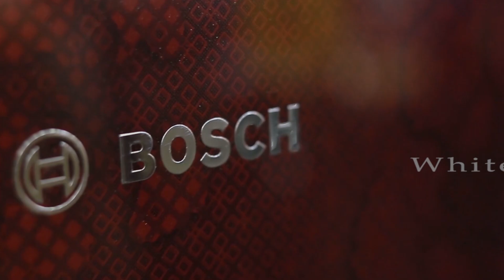ഇന്ന് റബിഉൽ അവ്വൽ 12ാം ദിവസം. മദീനയുടെ മണവാളൻ പച്ച കുബ്ബയുടെ പ്രകാശം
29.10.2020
ഇന്ന് നബിദിനം റബിഉൽ അവ്വൽ 12ാം ദിവസം.  ലോകത്തിന്റെ വസന്തം  പ്രവാചകൻ മുഹമ്മദ് നബിയുടെ 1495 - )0 ജന്മദിനത്തിൽ പ്രസ്സ് മലയാളം ടി വി യ്ക്ക് വേണ്ടി നബിദിന സന്ദേശം നൽകുന്നത് (ആൾ ഇന്ത്യാ ഇമാംസ് കൗൺസിൽ സംസ്ഥാന സമിതി അംഗം) മുവാറ്റുപ്പുഴ അഷ്റഫ് മൗലവി യും (ആൾ ഇന്ത്യാ മുസ്ലിം പേഴ്സണൽ ലോബോർഡ് എക്സിക്യൂട്ടീവ് അംഗം) ഹാഫിസ് അബ്ദുൽ ശുക്കൂർ മൗലവി യും  ചേരുന്നു